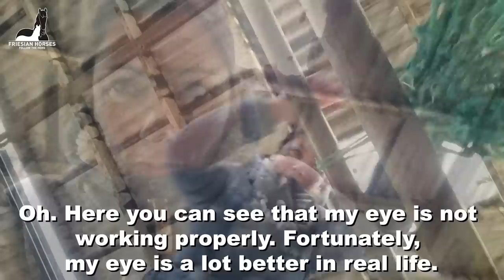Oh no!😱 The rope is gone! With our funny sons and ponies. Deworming and more. | Friesian Horses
I can laugh a lot about Teije. Later Rein also helps out. A day like this takes a lot of energy for me. But it feels great to just be busy with anything and everything. I can rest often enough in between because Bauke is just at home. He supports me well in that! The care for the children and the ponies continues. I am so very happy that I can do this again!

Made this video: Early November 2022